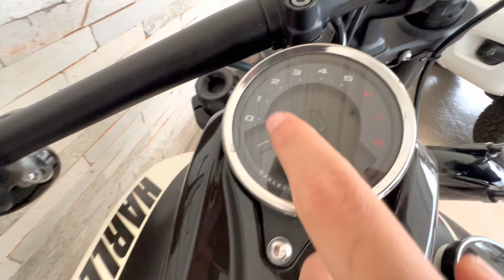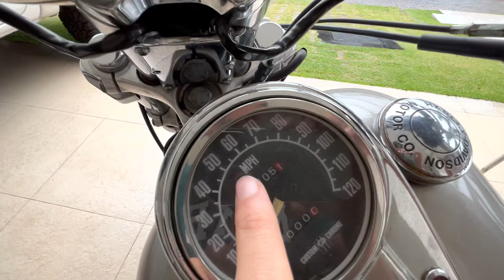HARLEY DAVIDSON COM 25 ANOS DE USO! O QUE ACONTECEU NO PASSAR DO TEMPO?